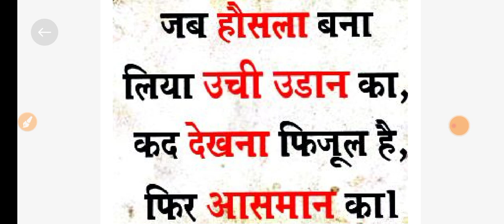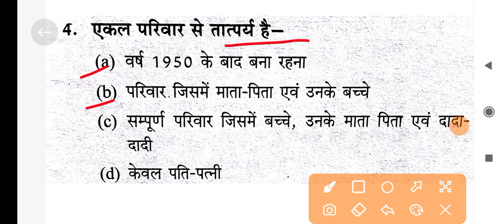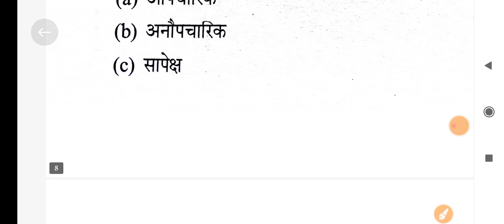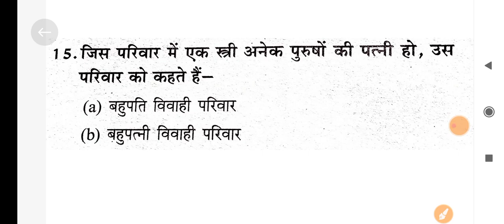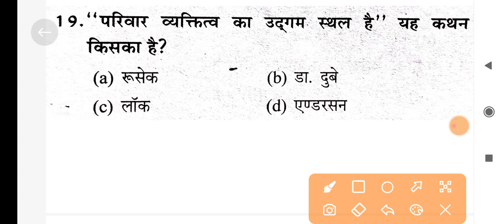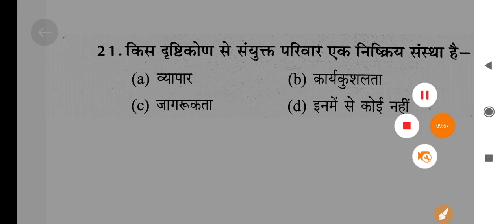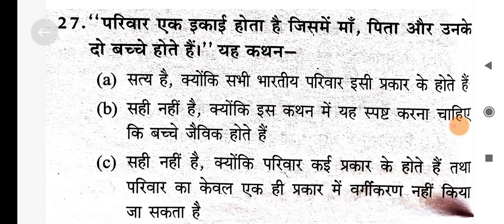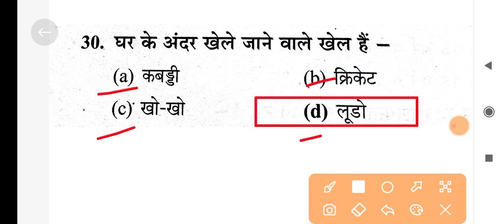Target Ctet 2022 Exams || पर्यावरण || EVS BY POOJA MAM || MANOVIGYAN FOR CTET EXAMS 2022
ctet ki taiyyari k liye
ctet ki padhai
7 din me ctet ki taiyyari kaise kare
ctet 2022 ki preparation karne ka tarika
ctet ki taiyyari kaise kare
ctet pedagogy trik
ctet 2022 preparation in hindi
bal vikas trik
ctet bal vikas trik
ctet 2022 triky videos
ctet pas krne ka tarika
pedagogy kaise hal kare
how to crack ctet in first attempt
ctet ki pedagogy
ctet 2022 live class
negetive positive keywords for ctet
ctet pedagogy keywords
ctet best youtube channal
ctet ncert Ev's notes
ctet ki online coaching
cet 2022online classes
ctet previous year question paper
ctet pedagogy
ctet pedagogy in hindi
ctet ki taiyyari
ctet  ki taiyyari kaise kare 2022
ctet ki class
ctet ki live class 2022
how to solve ctet pedagogy
how to solve ctet cdp pedagogy
how to solve pedagogy ctet 2022
how to solve maths pedagogy
how to solve hindi pedagogy
best strategy to solve ctet 2022
ctet trick
ctet 2022 paper
ctet 2022 hindi pedagogy
ctet 2022 evs pedagogy
ctet 2022 maths pedagogy
ctet 2022sanskrit pedagogy
ctet pedagogy preparation
ctet pedagogy questions
ctet maths preparation paper 1
ctet pedagogy maths
pedagogy solve karne ka tarika
maths pedagogy solve karne ka tarika
hindi pedagogy kaise solve karen
problem solving pedagogy
ctet bal vikas 2022
ctet 2022 bal vikas
ctet bal vikas pedagogy 2022
ctet pass karne ka tarika
ctet 2022 paryavaran
ctet 2022 paryavaran pedagogy
ctet 2022 ka paryavaran
evs preparation in hindi
evs pedagogy for ctet
evs pedagogy kaise solve kare
7 din me ctet ki taiyyari kaise kare
ctet ki preparation karne ka tarika
hindi pedagogy kaise solve kare
sanskrit pedagogy for ctet
ctet sanskrit

hindi pedagogy theory
ctet me tukka kaise lagayen
ctet me tukka lagane ki bvidhi